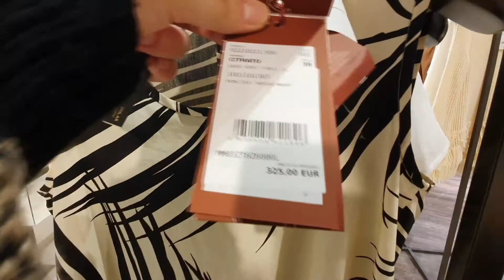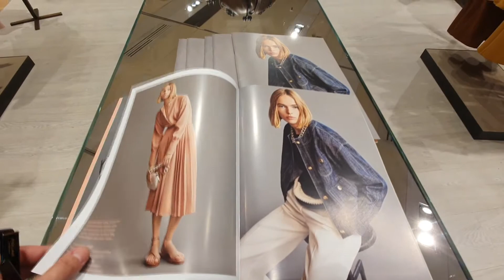Shopping Vlog * Прогулка по магазину * Max Mara* Boss* Ted Baker*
Всем привет. Новая прогулка по магазину и разным маркам. Это уже летние вещи и коллекции.